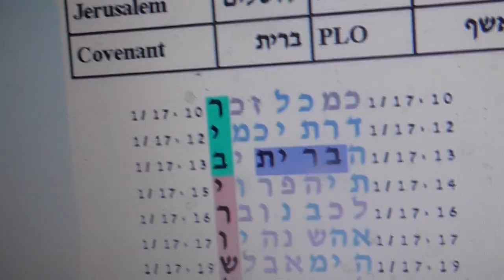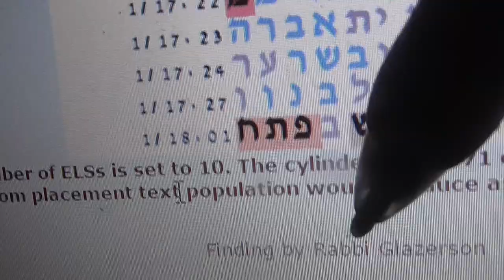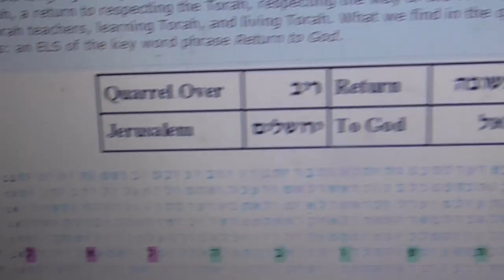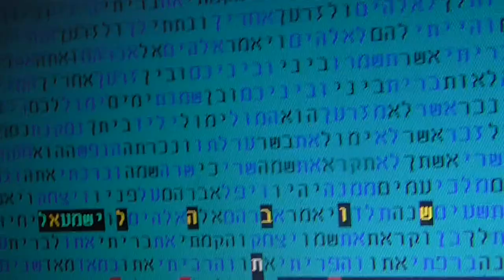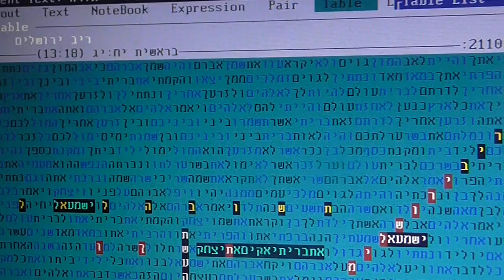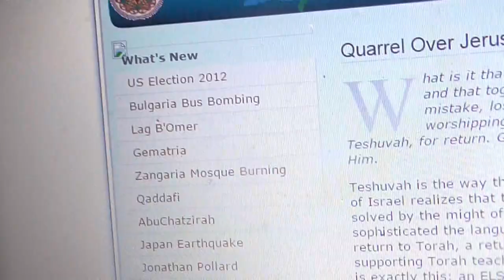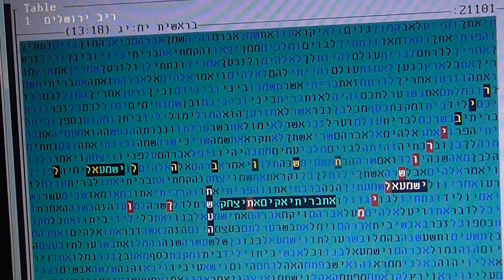JERUSALEM IN 5775 In bible code Glaerson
JERUSALEM IN 5775 in bible code